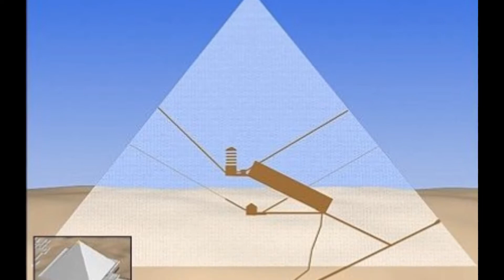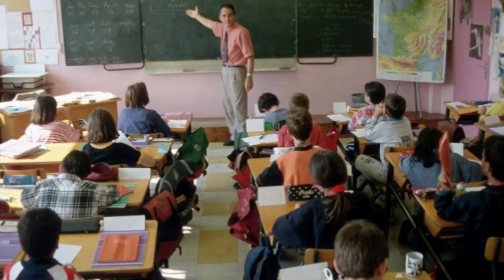Alternatieve geschiedenis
Wetenschap komt elke dag weer met nieuwe ontwikkelingen en feiten.
Maar toch word het zelfde geschiedenis verhaal al meerde regeneraties precies het zelfde verteld.
In deze aflevering  een deel van de menselijke geschiedenis die niet correct word uitgelegd op school.